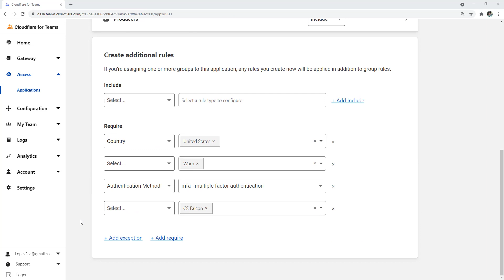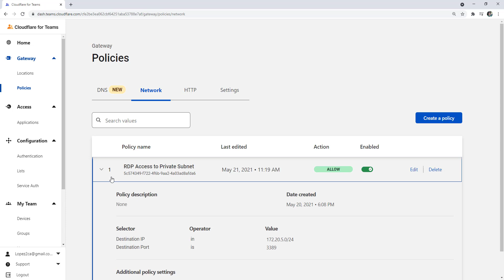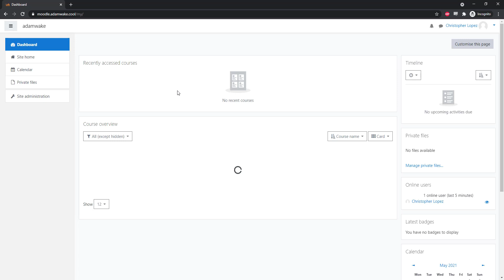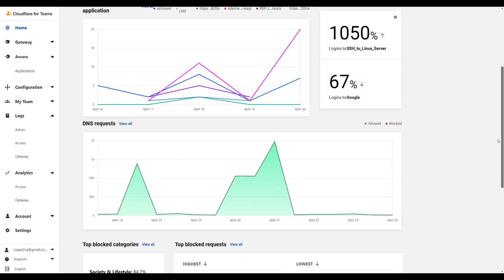Cloudflare for Teams Overview Demo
This video provides a tour of Cloudflare for Teams, which combines ZTNA, Secure Web Gateway, CASB, and Remote Browser Isolation into a complete, singular enterprise-grade solution. You’ll see behind-the-scenes admin setup and the live end user experience for use cases like endpoint security posture enforcement, identity-based Zero Trust rules, and protection from zero-day threats.